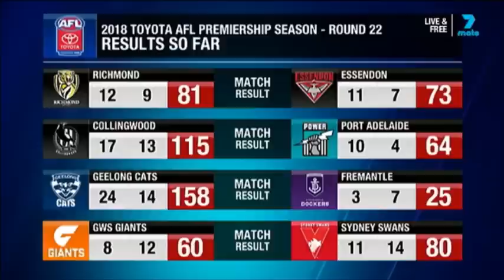AFL Talking Footy Say That Again Round 22 2018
Talking Footy Round 22 2018 - Say That Again